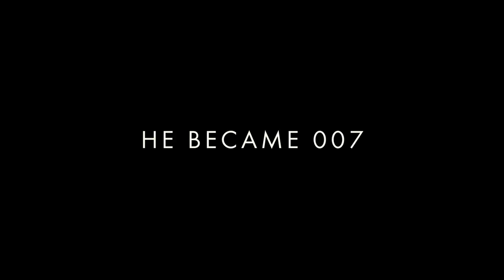No Time To Die - Final Trailer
Daniel Craig's final bow as Bond is now in cinemas worldwide. Have you seen it yet?